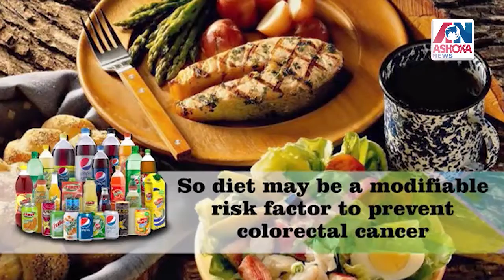Watch: Alia Bhatt's Fashion Style and Google Launches its new Selfie App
Watch:आलिया भट्ट का फैशन स्टाइल और गूगल ने लांच की अपनी नई सेल्फी एप्प

आलिया भट्ट अपनी फ्रेंड की शादी में शानदार लुक में नजर आयी उन्होंने अपने फोटोज सोशल मीडिया पर शेयर किये जिसमे उनका फैशन स्टाइल बेहद  आकर्षक दिख रहा है |

 गूगल ने अपनी नया सेल्फी एप्प 'आर्ट एंड कल्चर' को भारत में लांच किया जिसमे आप देश विदेश की कई जगहों के साथ अब खुद का वर्चुअल सेल्फी भी  क्लिक कर सकते है |

और देखिये

एसएजी अवार्ड 2018 में हॉलीवुड हस्तियों का रेड कारपेट पर जलवा

मांस और उच्च कैलोरी पेय पदार्थो से कैंसर का खतरा

1. भारी भोजन जैसे मीट, परिष्कृत अनाज और उच्च कैलोरी पेय पदार्थो से पुरुष और महिला दोनों में कैंसर का खतरा बढ़ जाता है।

2. कोलोरेक्टल कैंसर, कैंसर का एक सामान्य रूप है जो शरीर में सूजन के कारण हो सकता है।

3. निष्कर्षों से संकेत मिलता है कि अधिक वजन या मोटापे से ग्रस्त पुरुषों और दुबली महिलाओ  में ये  जोखिम अधिक होता है।

4. जो लोग मीट खाते हैं उनके शरीर में सूजन को प्रभावित कर सकता हैं इसे सूजन मापने वाले बायोमार्कर द्वारा मापा जा सकता है।

5. आहार परिवर्तन करे आसानी से पचने वाला खाना खाये ये कोलोरेक्टल कैंसर को रोकने के एक अच्छा कारक हो सकता है |